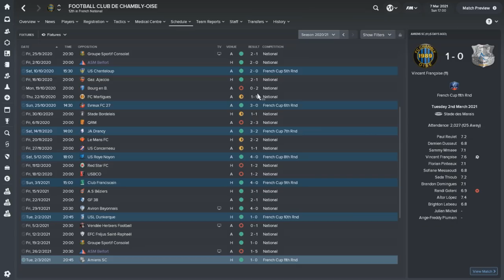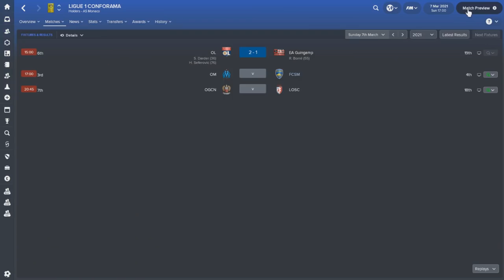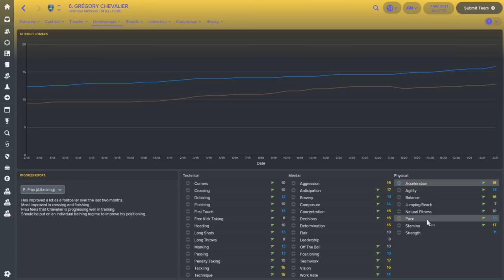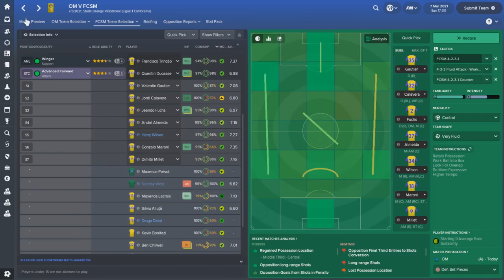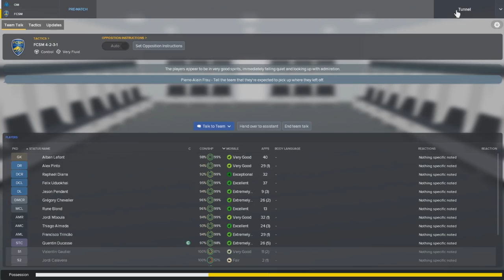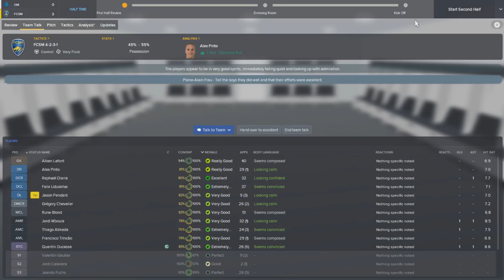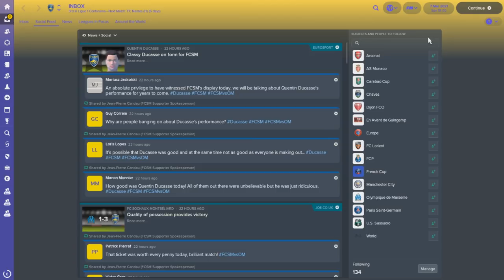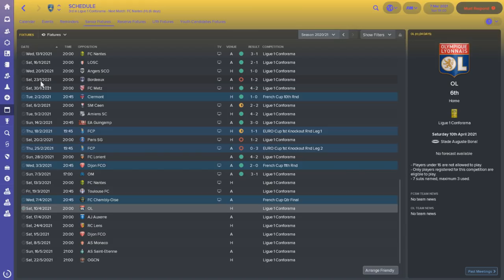FC Sochaux - Episode 38: Chevalier's Development | Football Manager 2018 Lets Play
Welcome back to episode 38 of our Football Manager 2018 lets play with FC Sochaux!